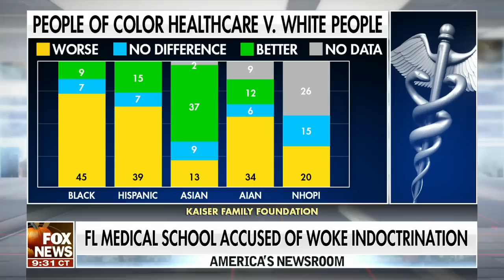Bombshell report exposes medical school's woke agenda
Fox News' Charles Watson provides details after the University of Florida's College of Medicine was accused of woke indoctrination.